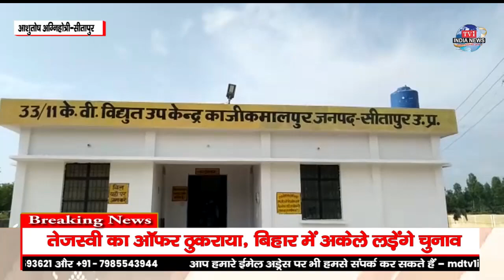सीतापुर:-विद्युत् विभाग की बड़ी लापरवाही,करंट लगने से हुई भैंस की मौत !!...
आशुतोष अग्निहोत्री-सीतापुर